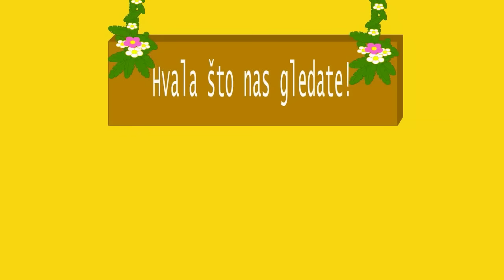Pet malih majmuna | Dečije pesme | Jaccoled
Pet malih majmuna skače po krevetu. Veoma zabavna dečija pesma!

Pet malih majmuna skače po krevetu,
jedan je pao i dobio čvorugu
mama pozva doktora i doktor reče
-nema skakanja po krevetu uveče!

Četiri mala majmuna skaču po krevetu,

Tri mala majmuna skaču po krevetu,

Dva mala majmuna skaču po krevetu,

Jedan mali majmun skače po krevetu,
a onda je pao i dobio čvorugu

Nema malih majmuna sada u krevetu,
niko nije pao i dobio čvorugu,
- majmune u krevet svako veče!

Muzika - Jaccoled
Glas - Jaccoled
Animacija - Jaccoled
Copyright - Jaccoled 2014